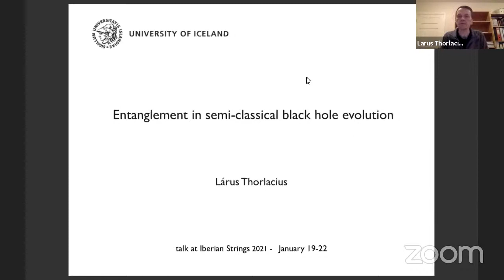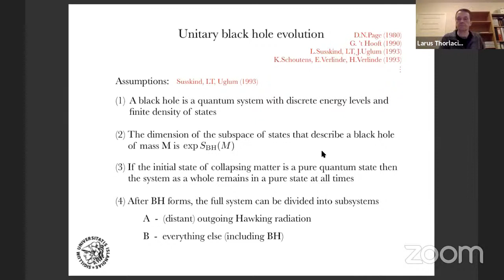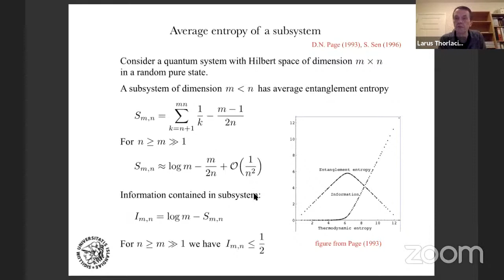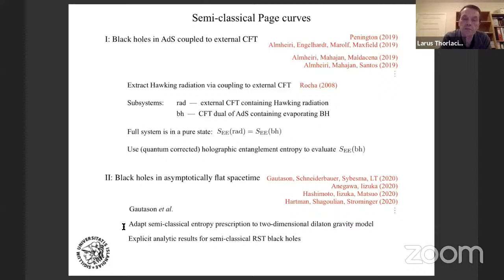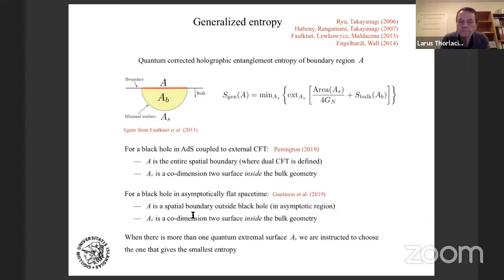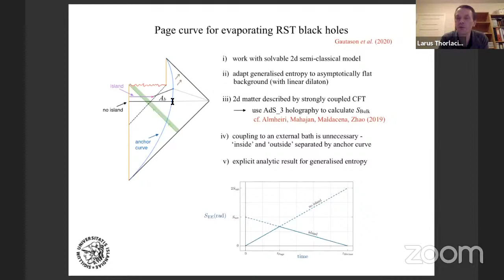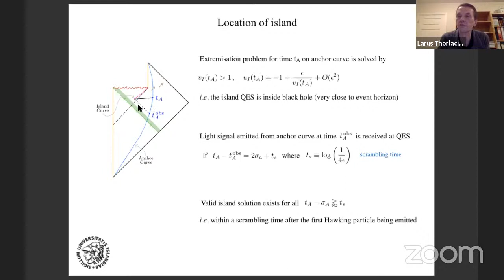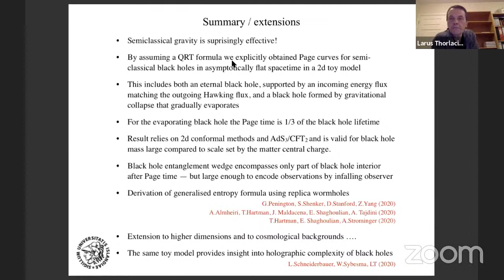IberianStrings21 Day 4 Larus Thorlacius: Entanglement Islands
Review talk on Entanglement Islands